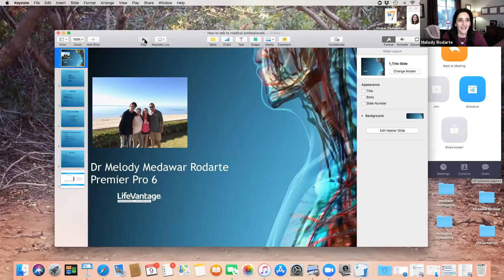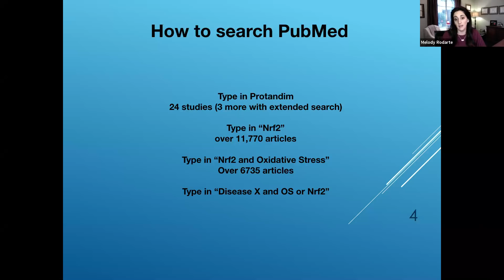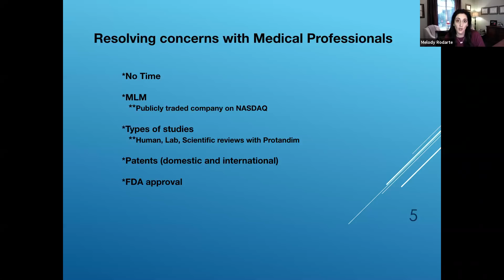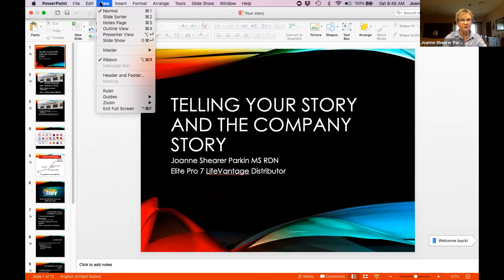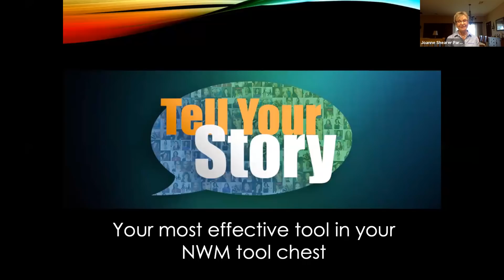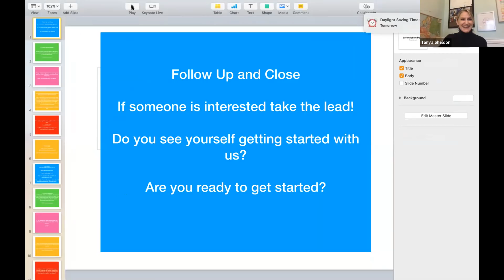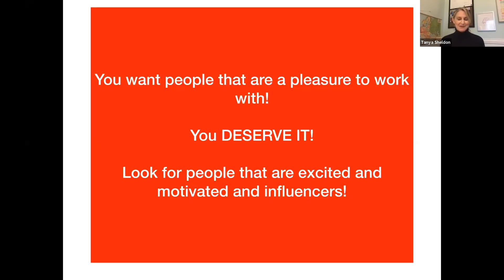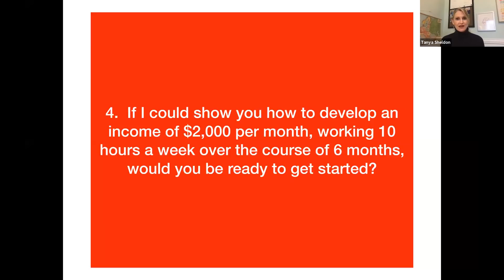Virtual Super Saturday Training LifeVantage